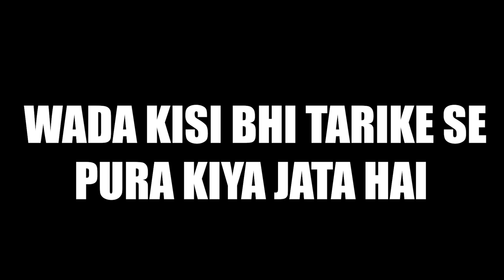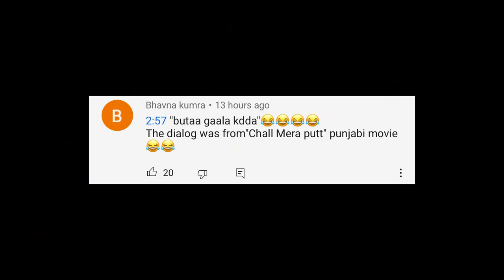GOING TO LONDON WITH BROTHER & SISTER | Rimorav Vlogs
Watch GOING TO LONDON WITH BROTHER & SISTER